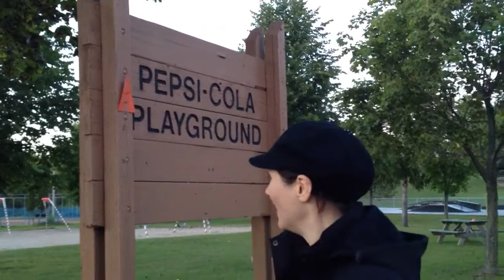Julie Daniluk : Nutritional Nightmare ~ Carcegenic Caramel Colouring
- Nutritionist and Best-Selling Author Julie Daniluk uncovers the nutritional nightmare of Caramel Colouring...keep reading for shocking details and a super easy alternative!

The "caramel coloring" used in Coco-Cola and Pepsi Cola is contaminated with two cancer-causing chemicals and should be banned, according to a regulatory petition by the Center for Science in the Public Interest.

In contrast to the caramel you might make at home by melting sugar in a saucepan, the artificial brown colouring is colas and some other products is made by reacting sugars with ammonia and sulfites under high pressure and temperatures. Chemical reactions result in the formation of 2 methylimidazole and 4 methylimidazole, which in government-conducted studies causes lung, liver, or thyroid cancer and leukemia in laboratory mice and rats.

Please vote with your dollars and stop buying or supporting Coca Cola and Pepsi until they become conscious that they build playgrounds and support polar bears with one hand while poisoning our world with their beverage additive with the other!

This is what the Coca-Cola website had to say about the nutrition in their products:

"All foods and beverages can fit into a healthy, balanced diet when consumed in appropriate portions and with appropriate frequency. The Coca-Cola Company cares about its consumers and is committed to providing a variety of beverage products, complete with factual, meaningful and understandable nutrition information that motivates and empowers consumers to make informed dietary choices."

How do 2 methylimidazole and 4 methylimidazole fit into an informed dietary choice?

Until there is a warning on the label of cola with a photo of an inflamed liver, I don't really think they are committed to empowering consumers with the TRUTH!

California law requires a cancer warning labels on their cans so Pepsi and Coke have come up with a slippery and deceitful solution: switch to a lower 4-MI formulation of caramel colouring. One that can get past the labeling law.

 Why can't they just stop using it?

They may say that the new Pepsi or Coke will be under the dangerous amounts with an updated formula but have these cola manufactures heard of accumulation of 3000 other toxic chemicals in our diet?

What is an alternative to cola?

My favourite sweet beverage that I mention in the video is Stevia Lemonade. It is made with organic lemon juice, filtered water with a splash of stevia. Stevia is a natural sweetener made from the leaf of a plant in South America. It tastes up to 200 times sweeter than sugar yet has no calories.